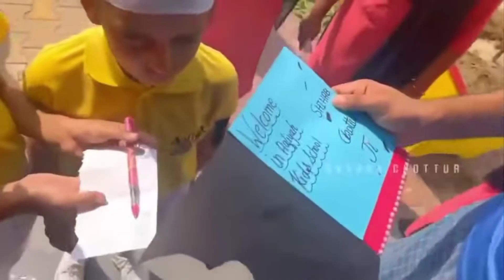Day 122🥰shihab chittur live location🌏1अक्टूबर 2022 shihab chittur Pakistan news📰by sohail svk editer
Shihab chittur
Shihab chittur channal
Shihab Bhai
Shihab chittur official
Breaking news
Shihab chittur news
Live news
118 day shihab chittur live
Baga boder coming soon
Live today news
Shihab chittur 1 अक्टूबर live
day 122 shihab chittur Pakistan news